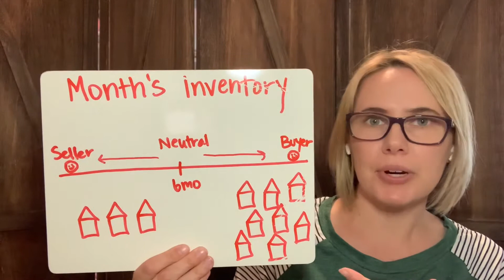What is a seller’s market? | Real Estate Terms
What is a seller’s market?

Ever wonder what it means when you friends tell you it’s a seller’s market? With today’s question, we discuss what metrics are used to determine a seller’s market versus a neutral or buyer’s market and what that means for you!

Are you looking to sell or buy a home in today's market?

_________________________________Channel Info_________________________________
This YouTube Channel contains everything you need to know about living in North Dallas (McKinney, Frisco, Prosper, and surrounding areas) and buying, selling, and investing in real estate.

We focus on house tours, model home tours, neighborhood spotlights, business spotlights, and helpful information regarding buying real estate, selling real estate, and investing in real estate, so that our followers are as informed as possible.

We are Roland Brown and Alicia Brown, making up the Black Swan Team of EXP Realty. We are local REALTORS® who service the north Dallas, TX area. We focus mainly on the northern suburbs of Dallas (to include: Frisco, McKinney, Allen, Plano, Prosper, Celina, Melissa, and Anna). We pride ourselves on being the BEST realtor in McKinney! We truly put our clients and their needs first and we are ready to get to work for YOU.

If you haven’t yet, please subscribe to our channel, hit that thumbs up button, and don’t forget to click on the bell so you can be notified immediately when we have a new video!

______________________________⏱️Timestamps⏱️______________________________

______________________________Helpful Resources______________________________

**Want to know what your home’s current market price would be? For your FREE analysis

**Find Your Dream Home Now With Just A Few Clicks!